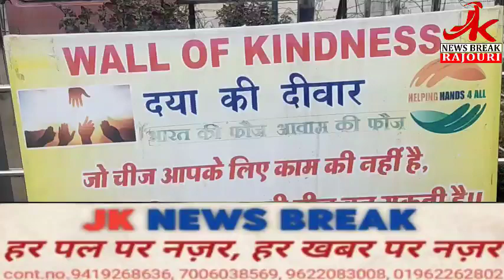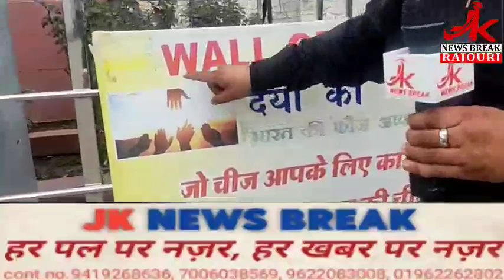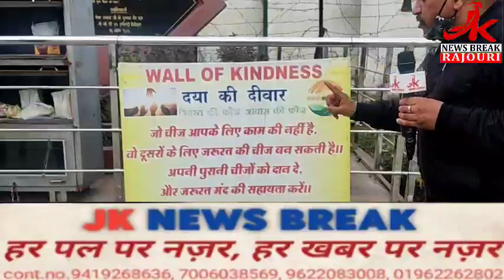Wall Of Kindness Helping Hands For All,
Wall Of Kindness Helping Hands For All, Initiative Start By Indian Army And Civil Society To Help The Poor People's During Lockdown.